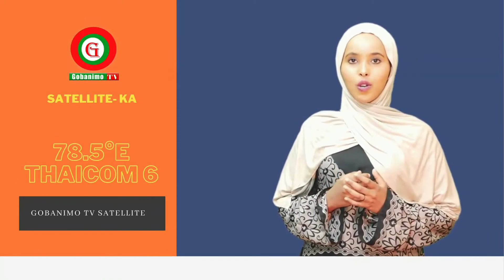Madaxeynaha Dalka Turkiga Ayaa Wacad Ku Maray Inuu Taageri Doono Dalka azerbaijan